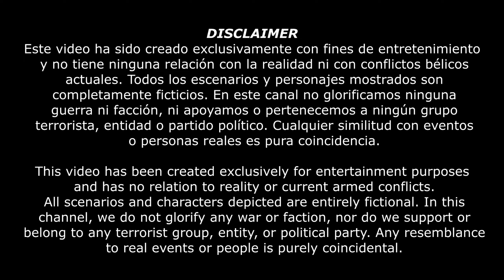🔥 Insurgentes y Drones Bomba | Cómo Terminar en la LISTA Negra de la CIA | Squad Gameplay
Squad Gameplay Español. El poder devastador de los drones bombas en este shooter táctico. Un juego de guerra moderna, milsim y experimenta la acción de un juego de disparos realista y altamente inmersivo. Únete a nosotros en este simulador militar donde los insurgentes dominan el campo de batalla con estrategias y tecnología avanzadas.

🎵 Musica de Epidemic Sounds Apoyame usando mi link!

🟣 DISCORD COMUNIDAD Y SERVER LATAMSQUAD !

Capítulos:

00:00 Intro no propaganda
00:34 Yasojorni Yatuani
01:26 Insurgentes vs. USA: Combate de Infantería Intenso
02:09 Invasión Rebelde: Asalto Intenso a la Ciudad
06:31 El Impacto del Hombre Bomba
07:45 Ataque Inminente: El Ejército Ruso se Prepara para la Batalla
08:46 Dron Bomba
09:40 Dron Bomba Aniquila Tanque Ruso T-90